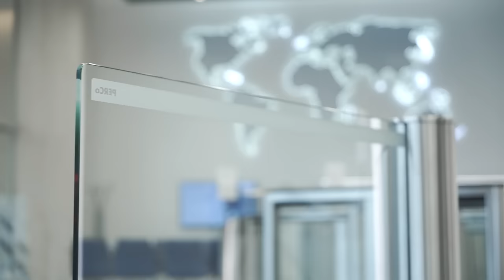WMD-06 motorized swing gate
The WMD-06 motorized swing gate with glass panel for indoor use is an up-market model that offers an elegant solution for entrance points of banks, administrative buildings, business centers and other sites with the highest requirements for design and comfort.